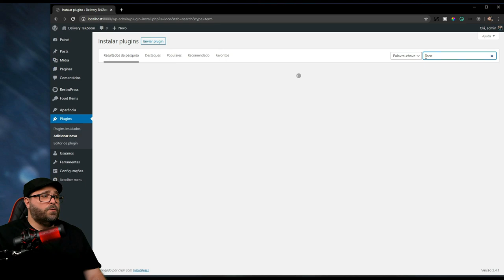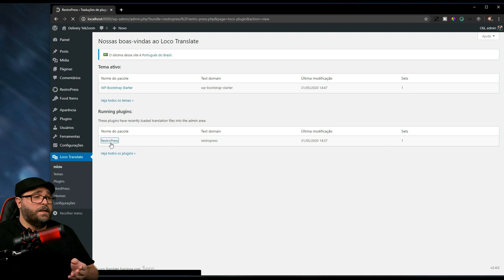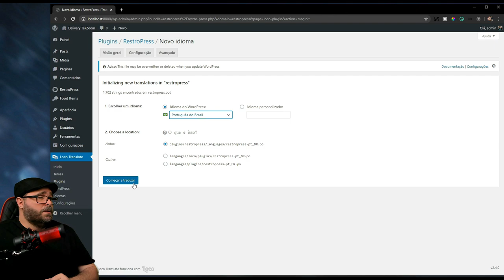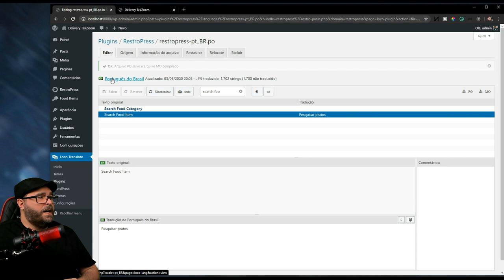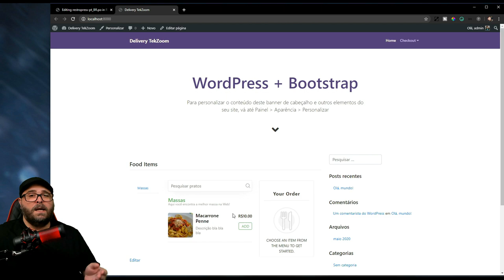Como TRADUZIR para o português QUALQUER TEMA ou PLUGIN!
Confira como traduzir o site site WordPress para qualquer idioma utilizando o plugin Loco Translate, que pode ser baixado e utilizado grátis. Esse vídeo é um Tutorial passo a passo de como traduzir temas e plugins WordPress.

Abertura 00:00
Como Traduzir Temas e Plugins WP 00:15
Configurações do WordPress 02:00
Como instalar o Loco Translate 02:40
Como configurar o Loco Translate 03:13
Como usar o Loco Translate 04:42
Encerramento Loco Translate 06:07